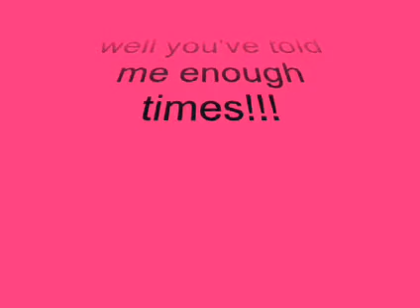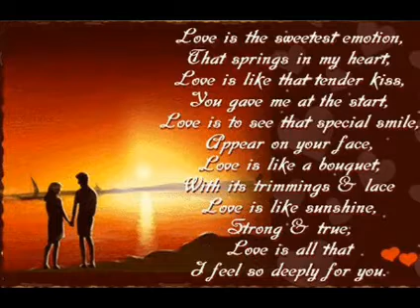Mohammed Rafi Likhe Jo Khat Tujhe.wmv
Best Song Watch This